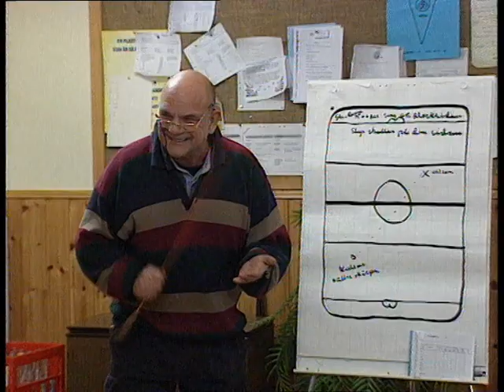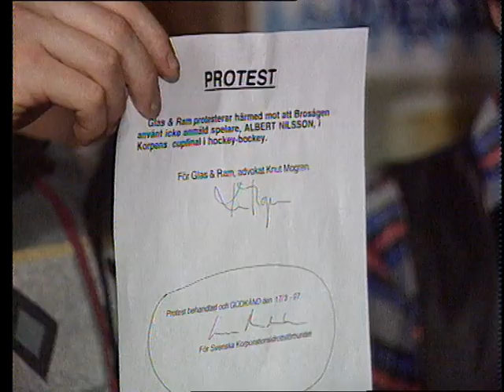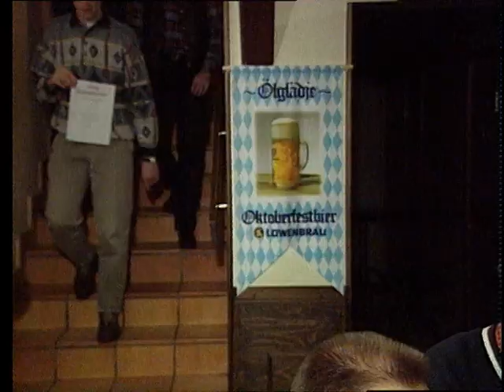Svenne Rubins - Aldrig Mera Ska Jag Spela Korp (Musikvideo)